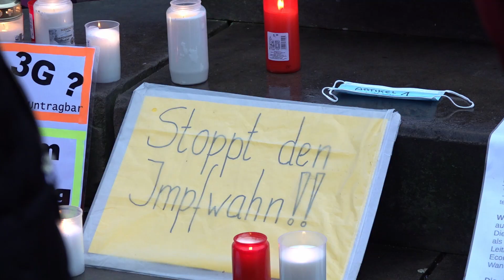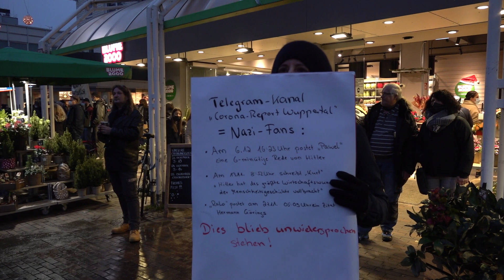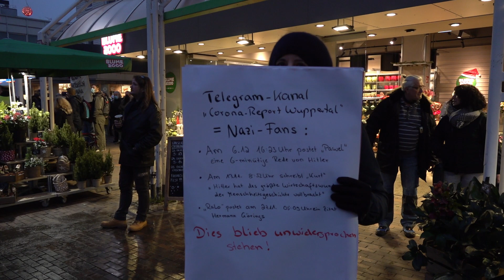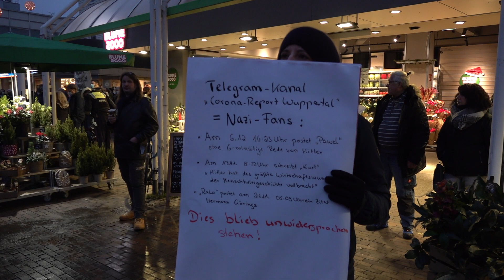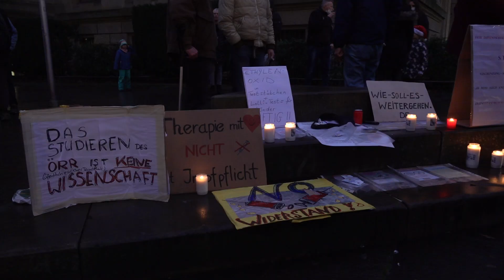Misstrauisch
Am 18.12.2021 versammelten sich am Geschwister Scholl Platz in Wuppertal in einer „Mahnwache“ mit Grablichtern Gegner der Coronamaßnahmen, darunter Impfgegner*innen, Demokratieskeptiker*innen, Querdenker*innen, Verschwörungstheoretiker*innen und Rechtsextreme, die ihre antidemokratischen Meinungen in Redebeiträgen und Interviews äußerten. Das Wuppertaler „Bündnis gegen Nazis“ rief deswegen zum Gegenprotest auf.